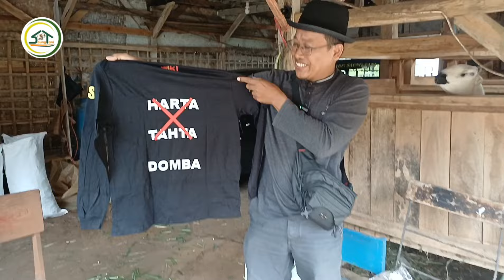PAKET BREEDING BAHAN BIG UNTUK PERBAIKI GENETIK KE PARUNG SUBANG